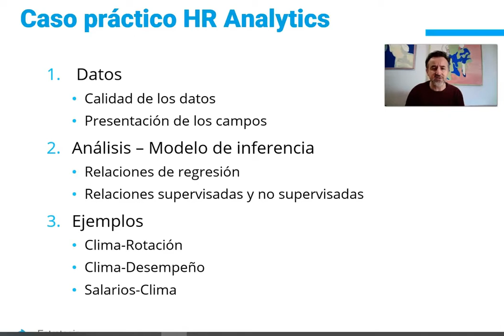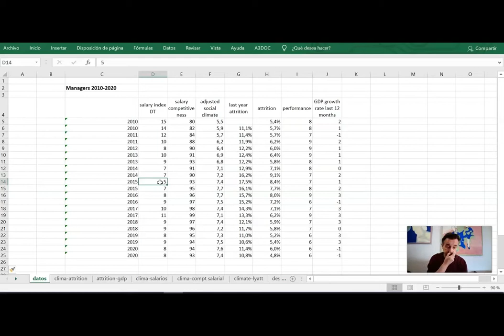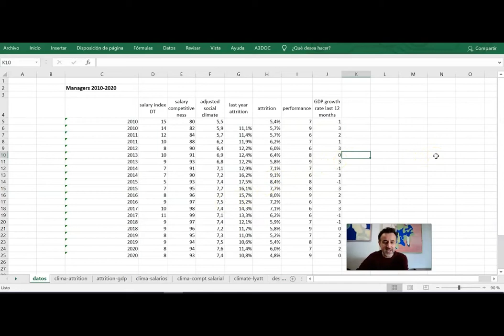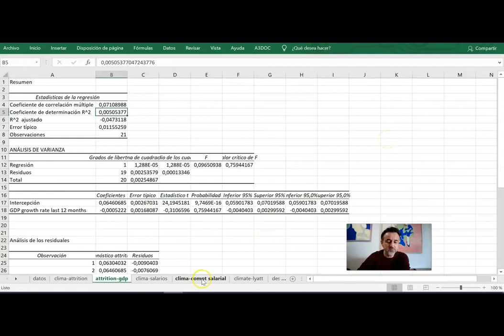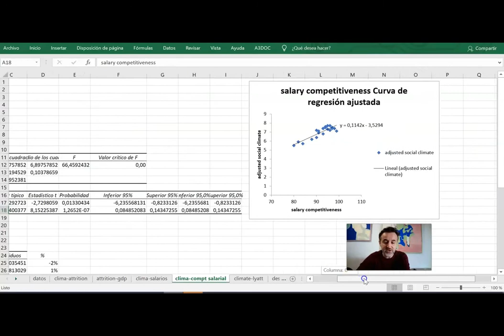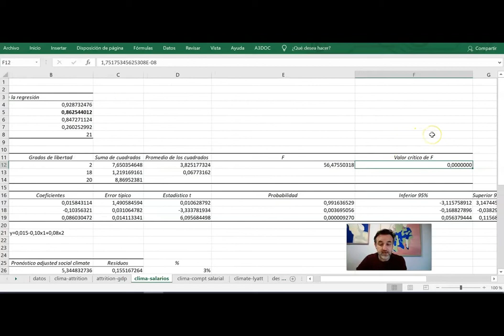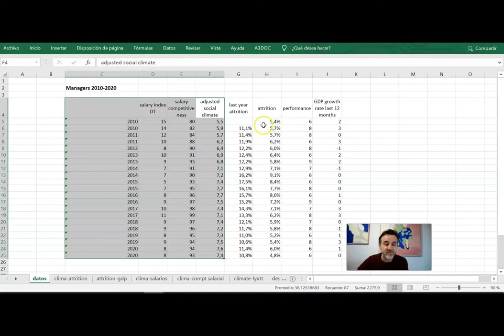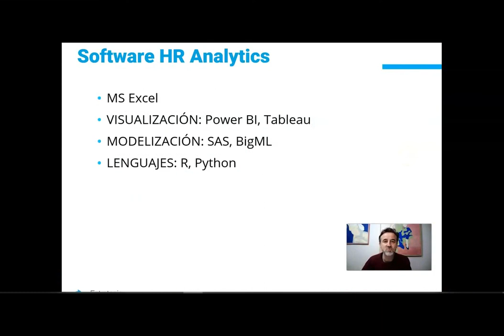HR Analytics - Caso de estudio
HR Analytics - Caso de estudio muestra un ejemplo de empresa para comprobar relaciones entre variables recogidas en un departamento cualquier de recursos humanos.